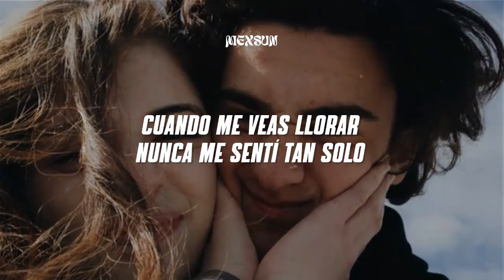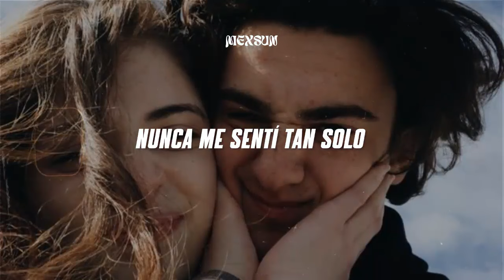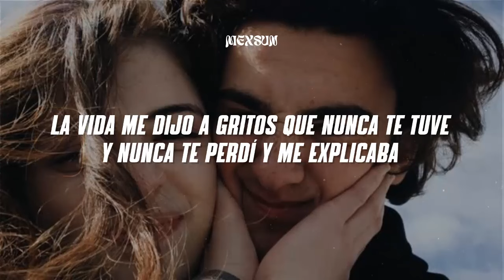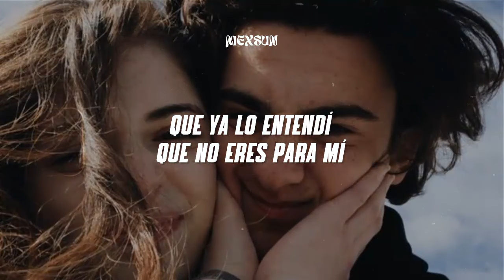Sin Bandera - Que Lloro (Letra)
📝 Letra/ Lyrics:

Quédate un momento así
no mires hacia mí
que no podría aguantar
si clavas tu mirada
que me hiela el cuerpo
me ha pasado antes
que no puedo hablar
tal vez pienses que estoy loco, y es verdad: un poco
tengo que aceptar, pero si no te explico
lo que siento dentro
no vas a entender cuando me veas llorar
nunca me sentí tan solo
como cuando ayer
de pronto lo entendí mientras callaba
la vida me dijo a gritos
que nunca te tuve y nunca te perdí
y me explicaba
que el amor es una cosa
que se da de pronto en forma natural, lleno de fuego
si lo forzás se marchita
sin tener principio, llega a su final
ahora, tal vez, lo puedas entender
que si me tocas se quema mi piel
y no te vuelvas si no quieres ver
que lloro por ti
que lloro sin ti
que ya lo entendí
que no eres para mí
y lloro
como cuando ayer
y me explicaba
y lloro
y lloro